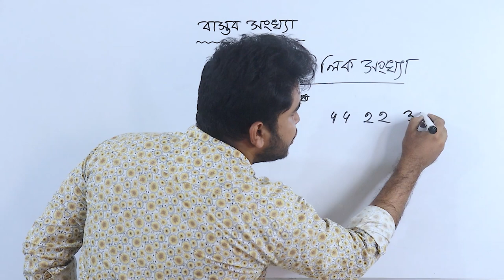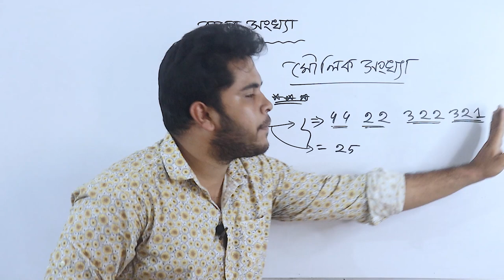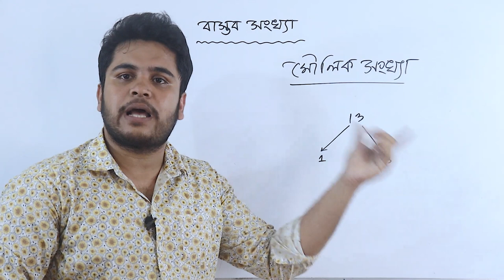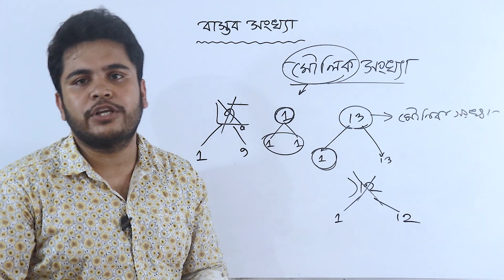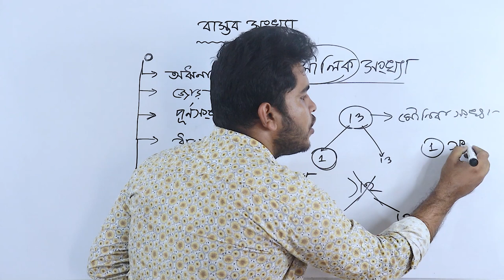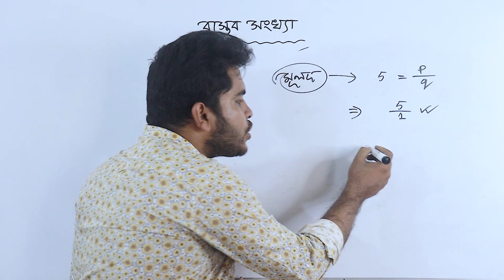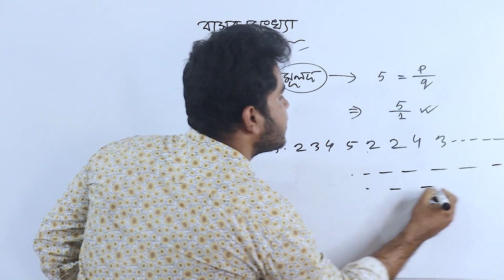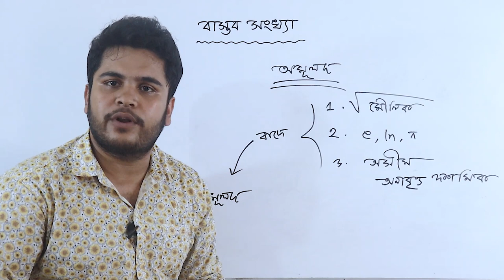04 Real Numbers | মৌলিক সংখ্যা নির্ণয় | Prime Number | Math Job Preparation | Real Numbers Class 10